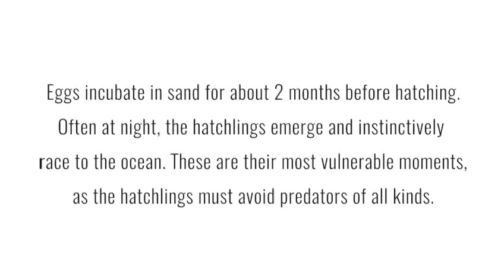Sea turtles at Naia Resort and Spa - Placencia, Belize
On the critically endangered list, the Hawksbill turtle is one of three turtle species found in Belize. The Naia team was
privileged to catch a glimpse of a mature female laying her eggs on our beach.